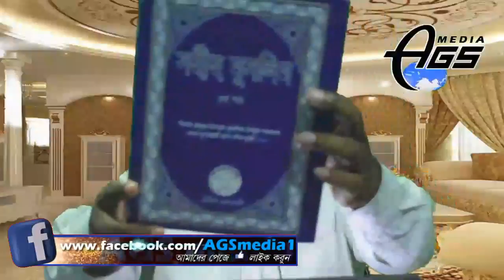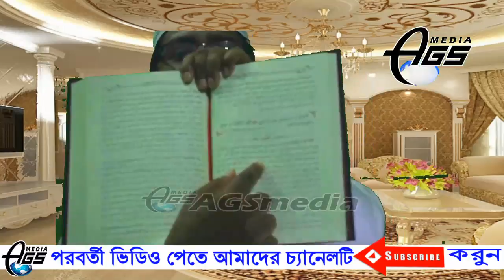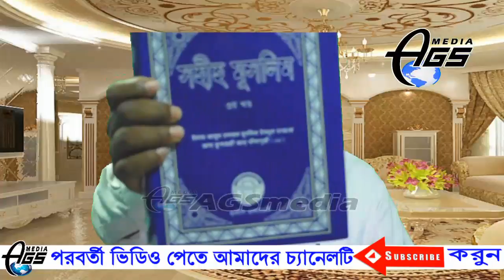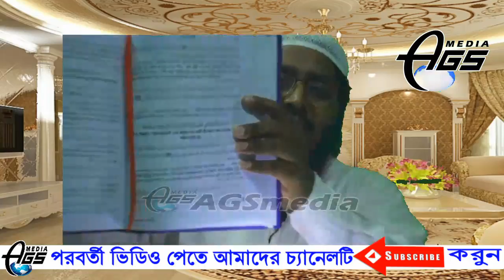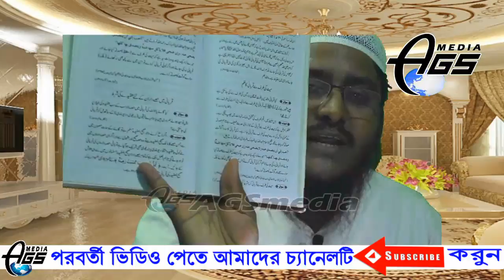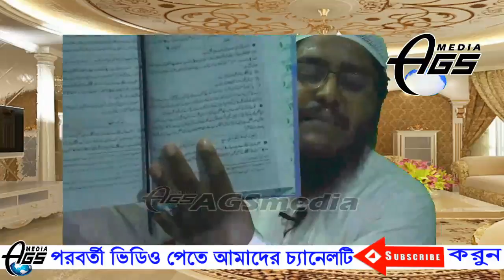সাত ভাগে কুরবানী দেওয়ার দলিল যারা খোজে পান না। এই নিন দলিল সাত ভাগে কুরবানী দেওয়া যাবে। যে কোন সময়।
সাত ভাগে কুরবানী দেওয়ার দলিল যারা খোজে পান না। এই নিন দলিল সাত ভাগে কুরবানী দেওয়া যাবে। আপনি সফরে হন, আথবা বাড়িতে হন, যে কোন অবস্থায় সাত ভাগে কুরবানী দিতে পারবেন, কোন আসুবিধা নেই। শায়েখ মুসলেহুদ্দীন মাযহারী।
AGS Media